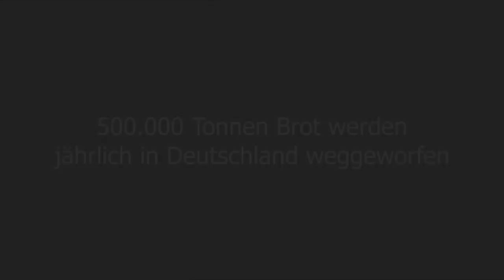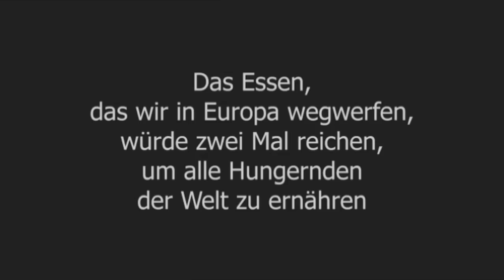"Taste The Waste" - der Trailer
"Taste The Waste"  - Die globale Lebensmittelverschwendung.
Ein Film von Valentin Thurn

Ab 8. September im Kino!

Mehr als die Hälfte unserer Lebensmittel landet im Müll! Das meiste schon auf dem Weg vom Acker in den Laden, bevor es überhaupt unseren Esstisch erreicht: jeder zweite Kopfsalat, jede zweite Kartoffel und jedes fünfte Brot.